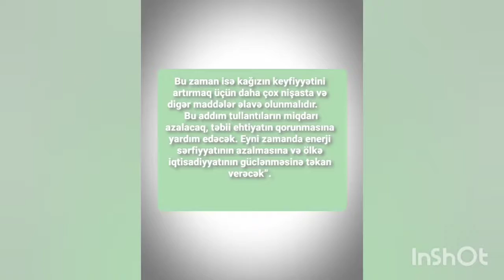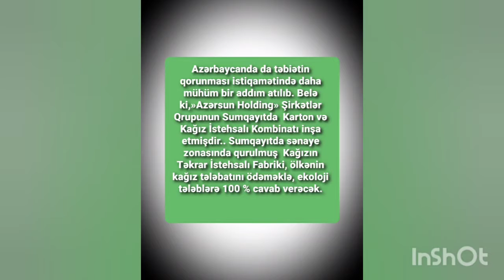kağız emalı(paper processing)📄📜🧻📝